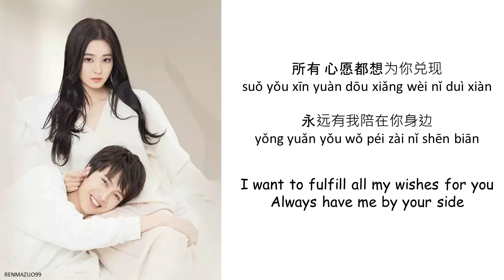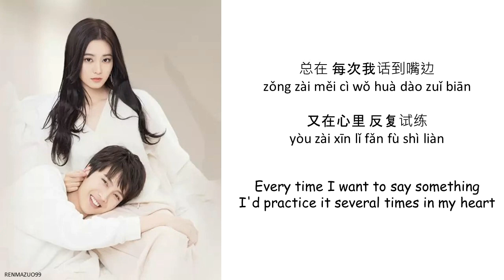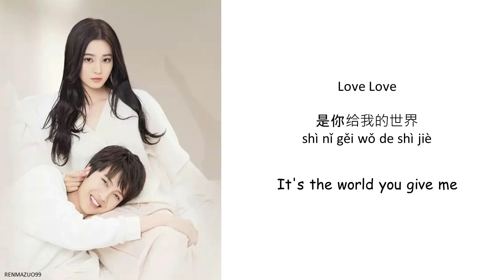Karaoke Love and Love by Wang Rui 汪睿 TIMELESS LOVE OST《时光与你别来无恙》 [CHN|PINYIN|ENG Lyrics]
Singer: Wang Rui 汪睿
Title: Love and Love